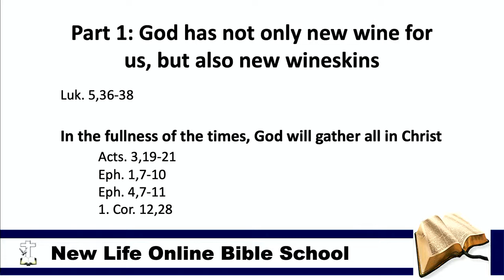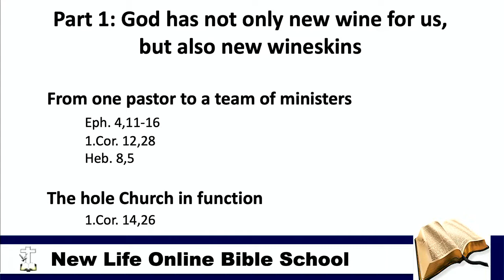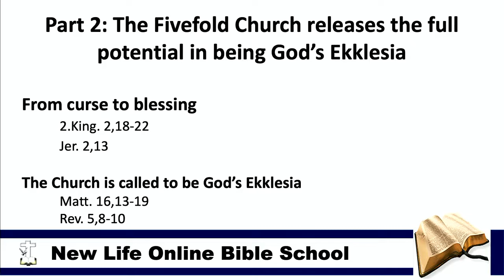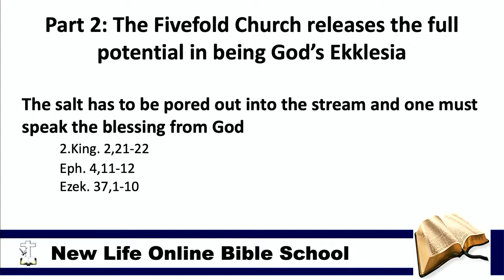The Fivefold Church ; The New Wineskins and The New Bowl of Salt ; New Life Online Bible School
Theme: The Fivefold Church
Topic: The New Wineskins and The New Bowl of Salt
Teacher: Apostle Arild Teikari